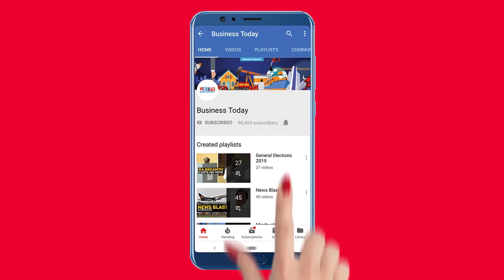International Yoga Day celebrated by army in Ladakh, amid India-China tensions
Indian army soldiers were seen performing yoga in Ladakh amid rising border tensions with China. Soldiers are celebrating International Yoga day in the snow-clad Ladakh region to help them keep calm in the tense current standoff with China. Watch the video for more.